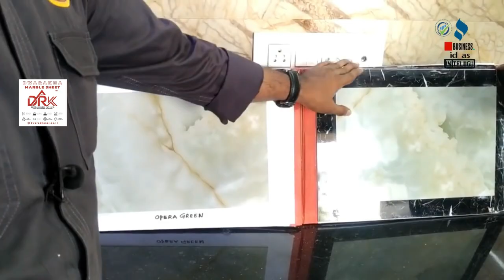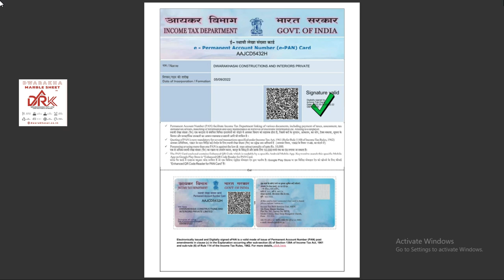బిజినెస్ ! Small business ideas! New business idea's! business ideas ! Low Investment Business Idea